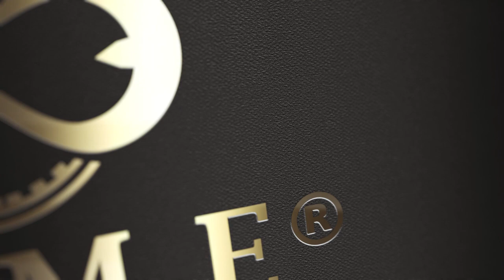Men's Brown Leather Messenger Bag - A Clockwork Orange | Time Resistance - Official Review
Genuine leather messenger bag. For a free man, who doesn’t weigh himself down with his possessions, doesn’t carry his office or half of his house with him. Flexibility is priority number one - he just can’t stand feeling restricted. Clockwork orange is a messenger bag for a person, who thinks for himself and takes his life into his own hands.